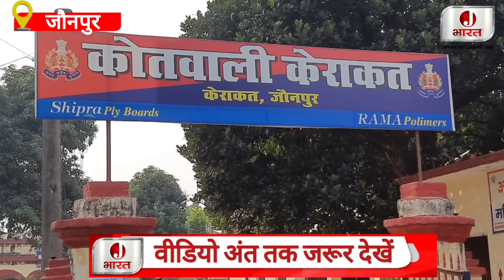Jaunpur के केराकत में हुई बड़ी घटना, ग्रामीणों ने जब नजारा देखा तो सन्न रह गए Kerakat thana Jaunpur